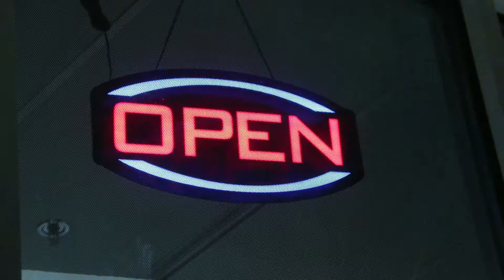Promotional Short Film: SX LIGHTS OUT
Commercial short film. Tribute to Lights out move/short.
Goal: Promote Halloween Sale 'Take one, get one free"

Directed & Recorded by Viridiana Villa
Audio & music by Roberto Portillo
Set and production manager Thalia Cruz